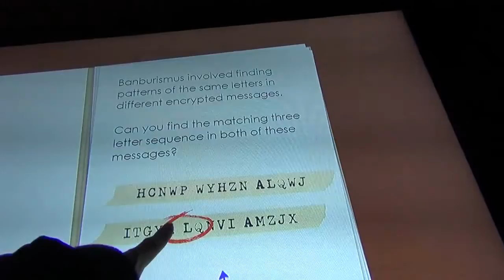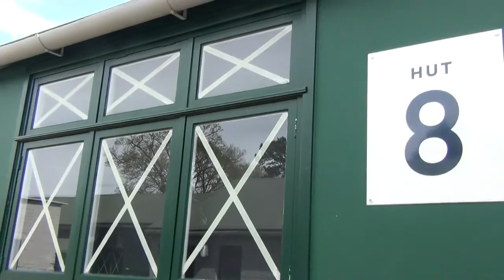Bletchley park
Vi racconto la mia visita a Bletchley Park dove,durante la seconda guerra mondiale, si trovava l’unità principale di crittoanalisi del Regno Unito. Qui sono stati decifrati codici e messaggi cifrati dei paesi dell’Asse (tra cui il codice nazista ottenuto con la macchina Enigma e la cifratrice di Lorenz)